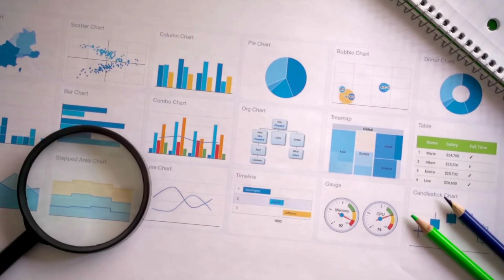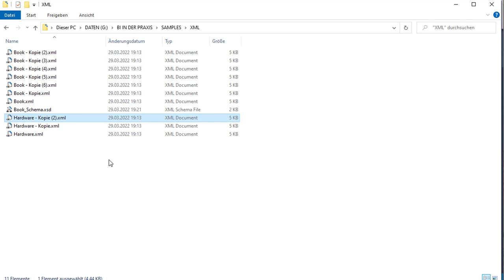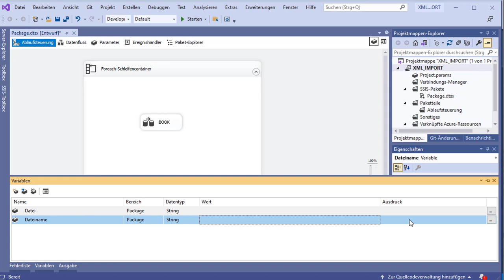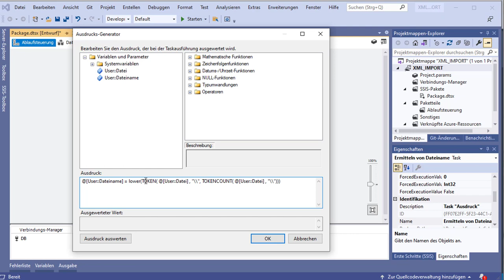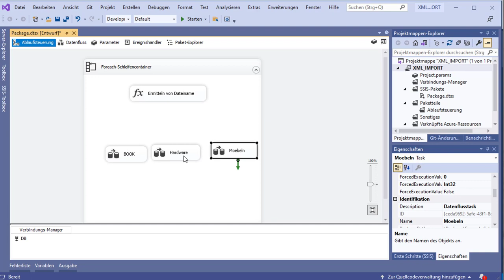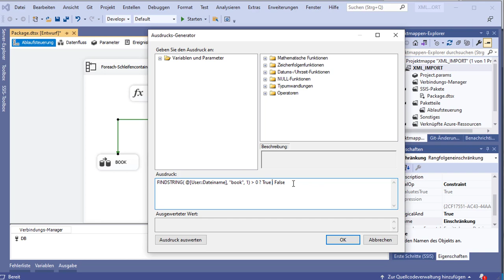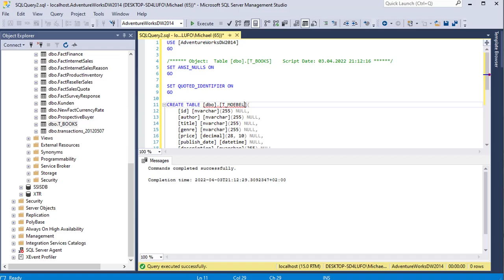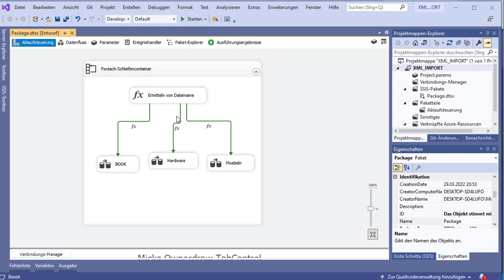SSIS datenabhängige Verzweigungen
In diesem Video wird an einem Beispiel erklärt wie Dateien anhand vom Dateinamen in unterschiedliche Tabellen gespeichert werden können. Als Lösungsansatz werden Verzweigungen eingesetzt. Dazu bedienen wir uns in diesem Beispiel mit folgenden SSIS Ausdrücken:

Dateiname ermitteln: @[User::Dateiname] = lower(TOKEN( @[User::Datei] , "\\", TOKENCOUNT( @[User::Datei] , "\\")))